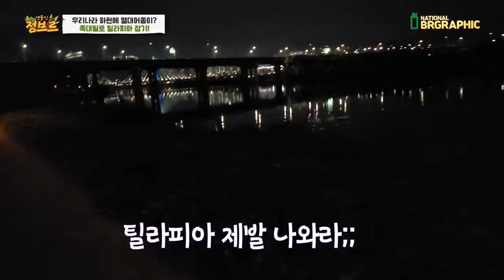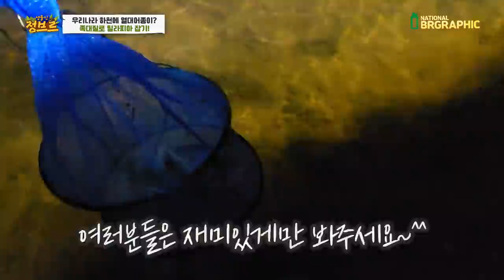동내 하천에 아프리카 괴물물고기가 가득하네요ㄷㄷ..알고보니 이곳에서는.....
족대로 잡은건 레전드.. 낚시로 했으면 더 못 잡았을것 같네요..
누가 여기에 풀었을까요??
아니면 양식장에서 흘러나와 우연치 않게 이곳을 찾은걸까요?